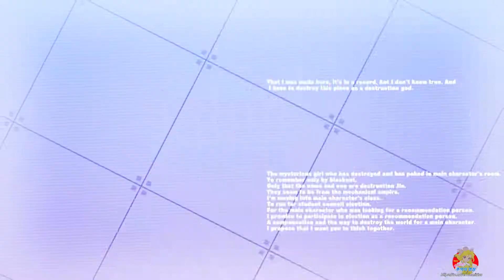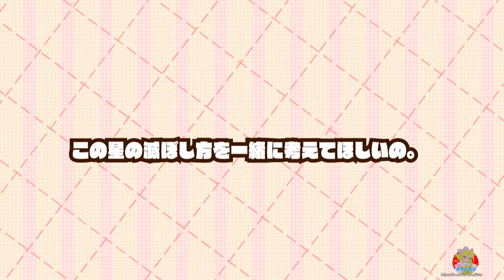ワールド・エレクション OP - れみぜら！ (World Election) (월드 일렉션) (solfa feat.美郷あき) (Whirlpool)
ワールド・エレクション OP - れみぜら！
월드 일렉션 오프닝 테마 - 레미제라!
Vocal : solfa feat.美郷あき (미사토 아키)

ⓒ2016 Whirlpool